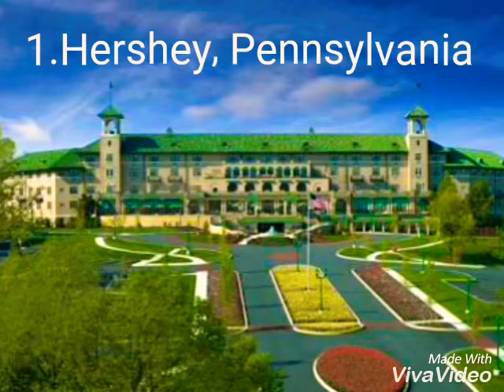Top 10 best U.S Cities To Visit.